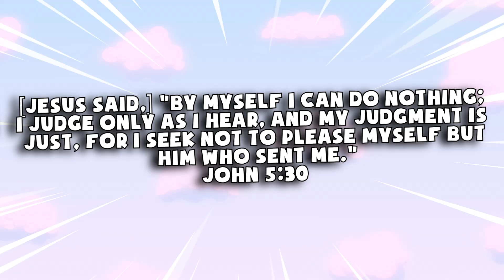BARNABY HAS THE BEST SONG SO FAR BRO!!! Billie Bust Up